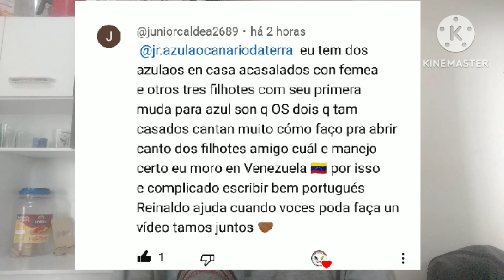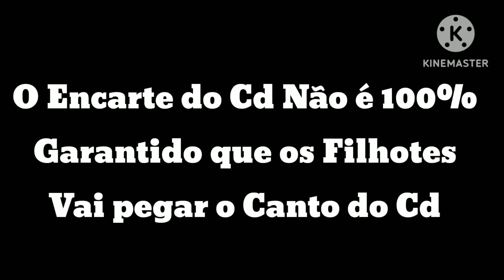Como Foguear Três Filhotes de Azulão Pintado Com Dois Azulão Cantando e Muito / Azulão Pardo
Salve galera, vim trazer esse belo conteúdo para Foguear azulão Pintado ou pardo e falo os procedimentos corretos para você começar a trabalhar com seu azulão desde filhote.